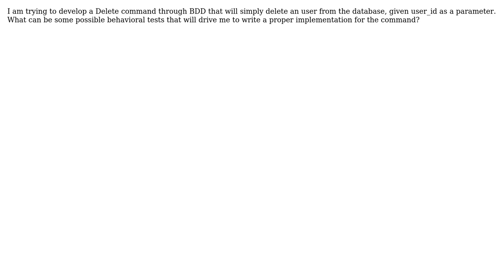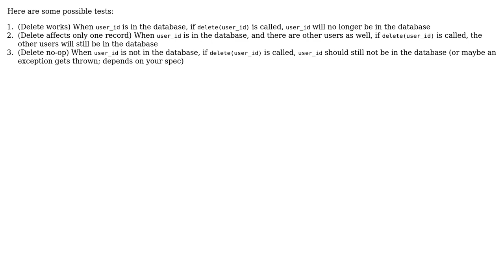Software Engineering: How to develop a Delete command through Behavior Driven Development?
With thanks & praise to God, and with thanks to the many people who have made this project possible! | Content (except music & images) licensed under CC BY-SA | Music | Images & others | With thanks to user Samir Hasan user ebsddd and the Stack Exchange Network Trademarks are property of their respective owners. You are responsible for your own actions.